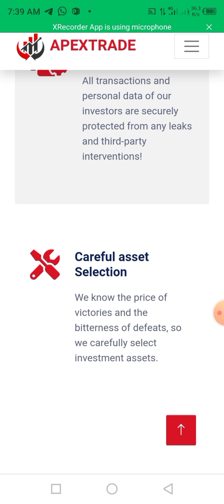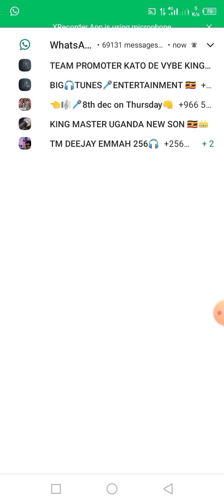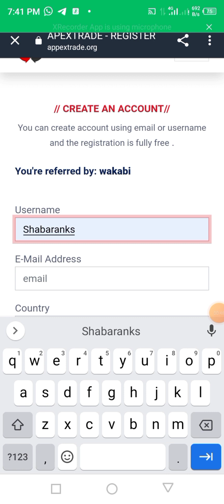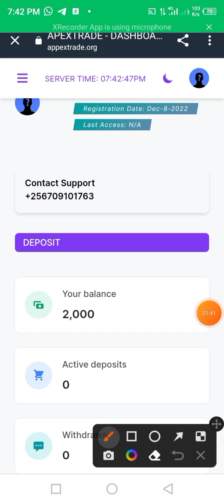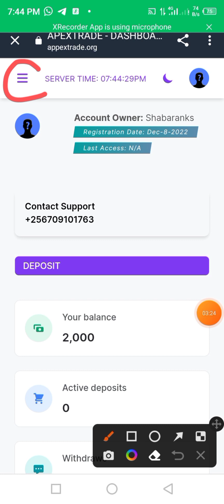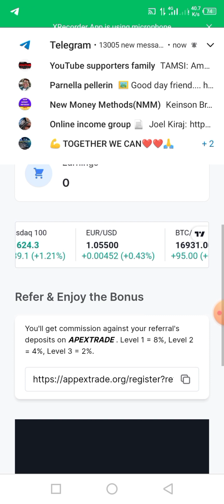how to make money online 10k every day in Ug with appextrading register and get free bonus #2000